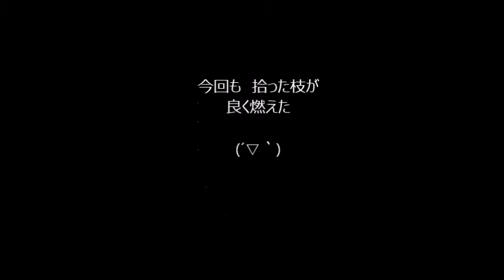おいらの焚火網